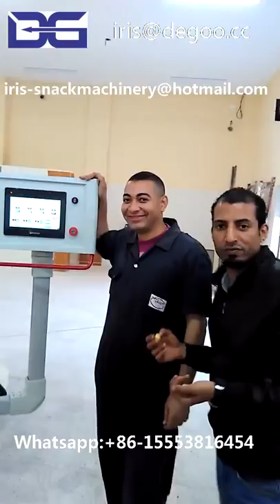Double screw extruding Cheese corn ball curl snack food make extruder machinery